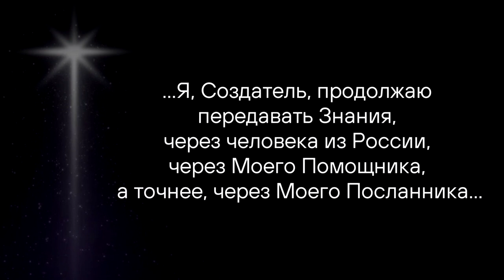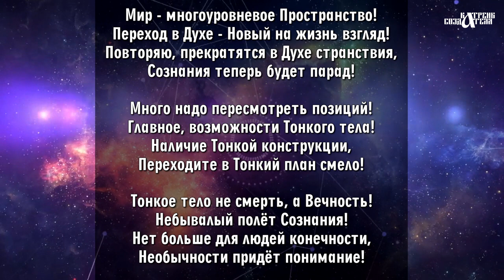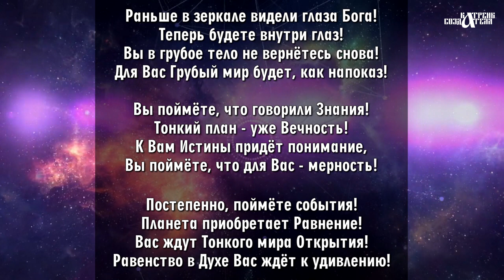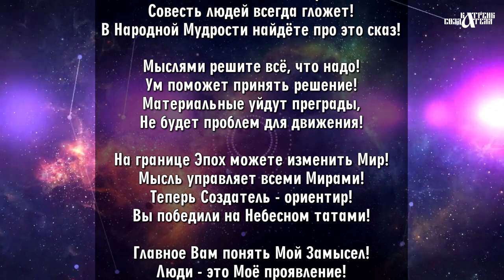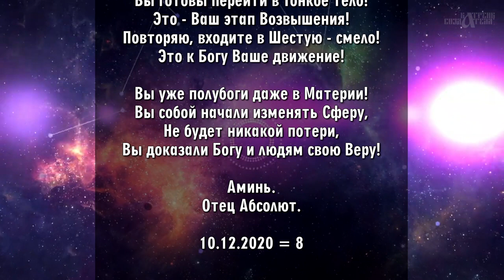Катрены Создателя ✴ 10.12.2020 “Мыслью начните творить Равенство”